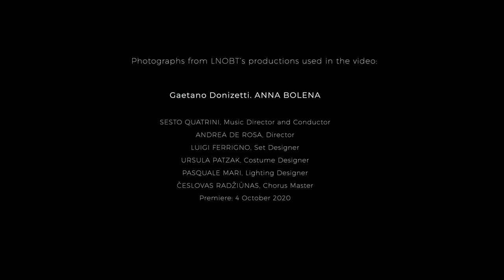SESTO QUATRINI. The Portrait | Artistic Director of Opera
English, Italian and Lithuanian subtitles available.
Galimi angliški, itališki ir lietuviški subtitrai.

Lithuanian National Opera and Ballet Theatre

SESTO QUATRINI. The Portrait

SESTO QUATRINI, Artistic Director of Opera
JONAS SAKALAUSKAS, General Manager
JURGITA SKIOTYTĖ-NORVAIŠIENĖ, Deputy General Manager, Head of the Department of Artistic Affairs
DAINIUS PESECKAS, Violinist (Orchestra Concertmaster)
JUSTAS ČEPONIS, Pianist, Concertmaster
KRISTIAN BENEDIKT, Opera Singer

Creative team
LAURYNAS PREIKŠA, Executive Producer
IEVA BUDRIŪNAITĖ, Editor, Social Media Manager
LAŪRA KARNAVIČIŪTĖ, Translator
SALVATORE SCHINELLO, Translator
MONIKA KAZLAUSKAITĖ, Assistant Executive Producer

Portrait photographs of Sesto Quatrini by LRT.lt / Donatas Umbrasas
Photographs from LNOBT’s productions by Martynas Aleksa